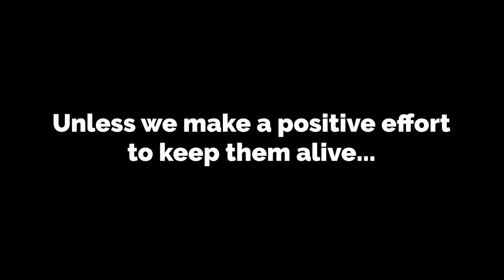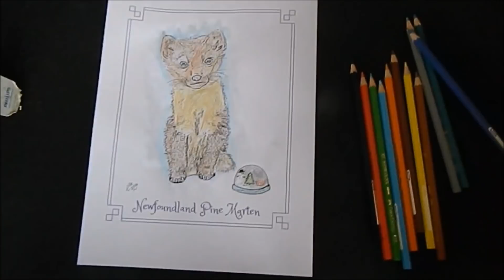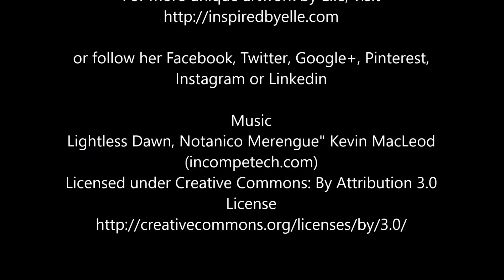Colour Us Back From Extinction | Colouring Book of Endangered Animals by Elle Smith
Colour Us Back From Extinction is a unique colouring book by Elle Smith, where you learn about endangered animals and then colour them back to life in full colour.

Great for adults and children alike. You can relax whilst learning educational facts about ten endangered animals; and the best part is you make your colouring book unique as it's inspired by your creativity.

A great gift that you can keep as a reference book about the endangered animals. Equally, this book will inspire you to keep these species off the endangered lists.

AVAILABLE TO BUY FROM: